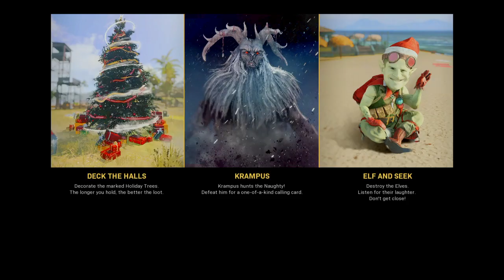Call of Duty®: Modern Warfare® Trios